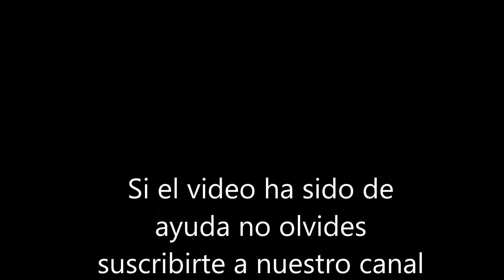como dibujar a alvin | como dibujar a alvin paso a paso | alvin y las ardillas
como dibujar a alvin
como dibujar a alvin paso a paso
alvin y las ardillas